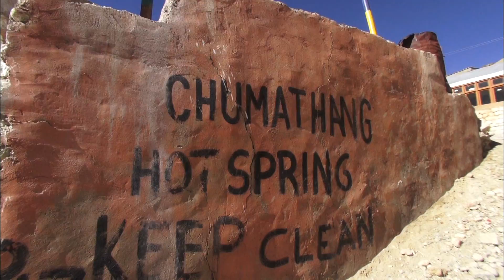【K】India Travel-Ladakh[인도 여행-라다크]척박한 고원 천연온천에서 달걀 삶기/Cook Egg/Natural Spring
[한국어 정보]
다시 차를 타고 4시간을 달려, 추마탕으로 향했다. 하얗게 피어오르는 연기가 가장 먼저 눈에 띄었다. “뭔가 특별한 것을 보여 드릴게요. 이곳은 자연 온천이에요.” 영하 30도를 오르내리는 이 고원지대에서 온천이라니. 보고 있는데도 믿겨지지 않았다. 극한의 추위 속에서 느끼는 뜨거움은 꽤 오래 갔다. 라다크에서 맛보는 특별 간식이다. “맛이 어때요?” “잘 익었어요. 맛있어요.” “오분이면 계란이 삶아져요.” 발길 닿는 곳곳이 천연 쉼터다.

Take the car back up to four hours, headed by Chu matang. White, steaming smoke stood out first. "I'll show you something special. Here's a natural spring. "Disgrace springs from the highlands down to minus 30 degree climb. Even though the report did not believe. Feel the heat in the extreme cold has gone quite a long time. The taste is special snacks in Ladakh. "How does it taste?" "I well ripe. Delicious. "" When the five minutes reminiscing boiled egg. "It is a natural shelter away touches throughout.

[Hindi: Google Translator]
वापस ऊपर चू Matang की अध्यक्षता में चार घंटे, करने के लिए कार ले लो। सफेद, गुस्से में धुआं पहले बाहर खड़ा था। "मुझे लगता है कि आप कुछ खास दिखाता हूँ। यहाँ एक प्राकृतिक झरना है।" हाइलैंड्स से अपमान स्प्रिंग्स शून्य से 30 डिग्री की चढ़ाई करने के लिए नीचे। यहां तक कि रिपोर्ट पर विश्वास नहीं किया था। अत्यधिक ठंड में गर्मी काफी लंबे समय से चला गया लग रहा है। स्वाद लद्दाख में विशेष स्नैक्स है। "इसका स्वाद कैसा है?" पांच मिनट अंडा उबला हुआ याद करते हैं, "मैं अच्छी तरह से पका हुआ। स्वादिष्ट।" "।" यह भर में एक प्राकृतिक आश्रय दूर छू रहा है।

[Information]
■클립명: 아시아034-인도09-11 척박한 고원 천연온천에서 달걀 삶기/Cook Egg/Natural Spring
■여행, 촬영, 편집, 원고: 배대환 PD (travel, filming, editing, writing: KBS TV Producer)

[Keywords]
,아시아,Asia,,인도,India,Bharat Ganrajya,Republic of India,배대환,2014,2월 February,잠무 카슈미르,Jammu and Kashmir,,잠무 캐시미르